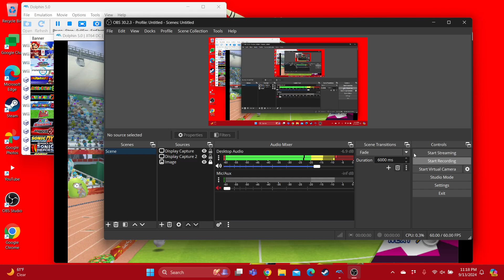Mario & Sonic at the London 2012 Olympic Games Bowser Loses to Daisy in Hammer Throw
Requested by @StellaTheSunPharaoh